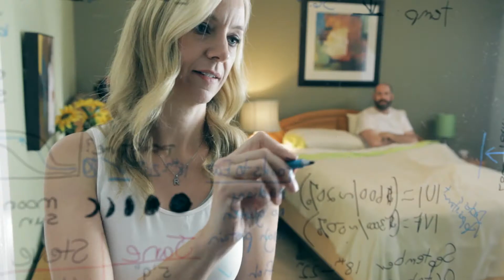HUB CITY CINEFEST 2017 TRAILER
The Hub City Cinema Society will be screening and celebrating many great films made by the talented filmmakers in our local community! Come to the HUB CITY CINEFEST on Friday, November 17 and Saturday, November 18 at the Vancouver Island University Malaspina Theatre to enjoy art and entertainment in motion. We are very excited this year to be having four screenings including twenty-eight local short films and three locally produced feature length films!

This epic trailer was edited by Todd Jones.